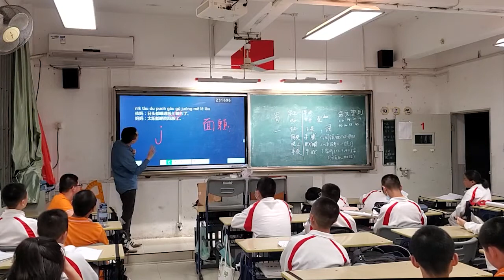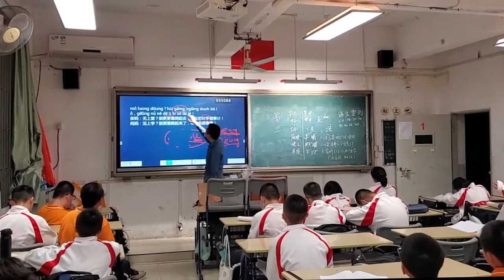[真鸟囝福州话课堂] 大家侬其福州话Foochowese For Everyone ‘第五堂 放假在家’ (主讲：陈珺 RADIUM 助教：嘉彤 唐老师）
真鸟囝福州话课堂 第五堂

大家侬其福州话（Foochowese For Everyone）是“真鸟囝”团队为福州时代中学量身打造的福州话校本课程。该课程一共十五讲，面向福州话的初学者，尤其是小初学者。

教学语言｜福州话 、普通话

讲师｜RADIUM

助教｜嘉彤，唐老师